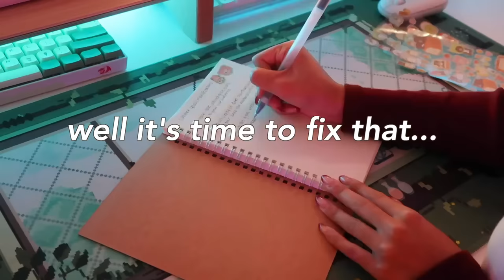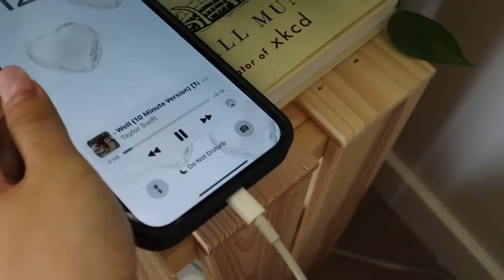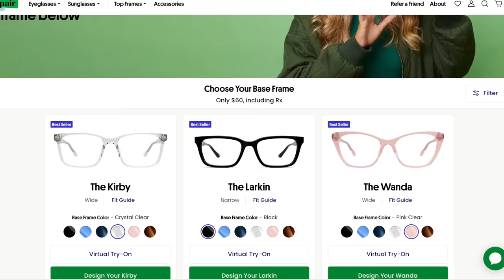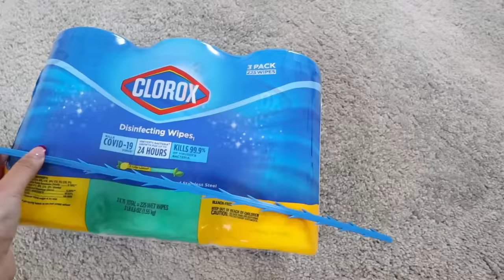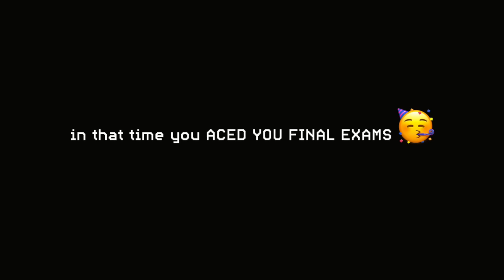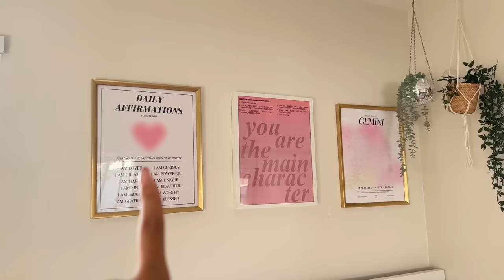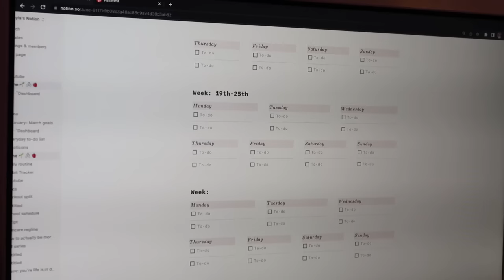SUMMER LIFE RESET🌱🎀deep cleaning my entire room| redecorating| goal setting & life organization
MIKAYLAMAGS15
*P.S* the clear glassed base frame is ACTUALLY the Reese Base Frame!!

welcome to today's video where we dive into a MUCH NEEDED LIFE RESET. With summer coming up this was much needed as I am going into it trying to be the best version of myself🌱💫🎀🌷so WATCH FOR MOTIVATION and let's get our lives back on track.

Fantasy by Pufino

getting my life together, summer life reset, monthly reset routine